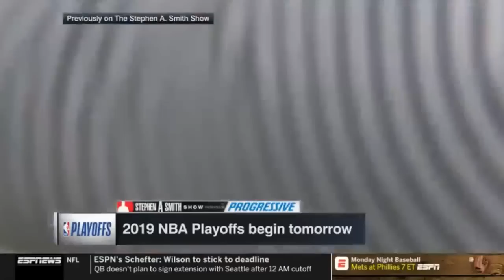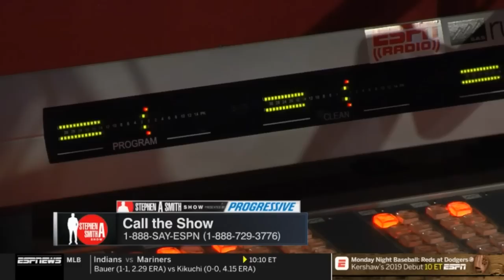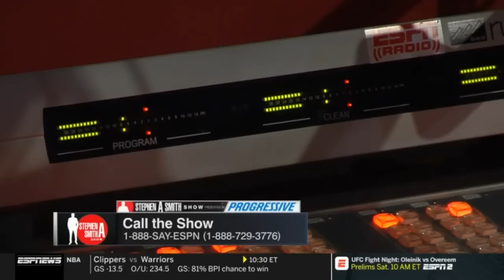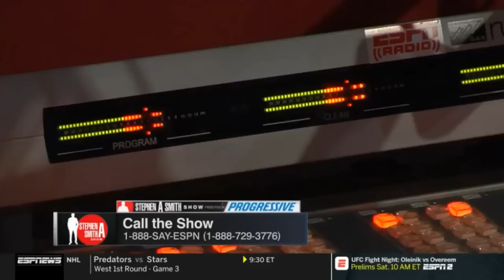Stephen A. Smith reacts to Tiger Woods on Masters victory